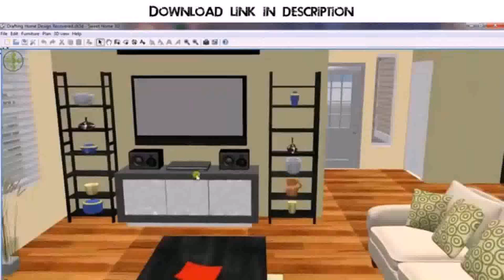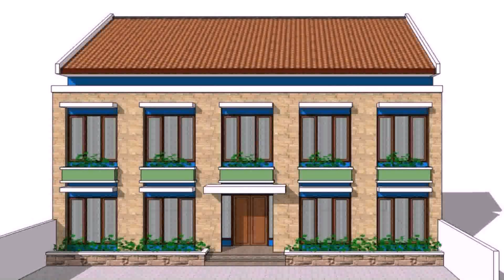Boarding House Design Ideas Philippines (see description) (see description)